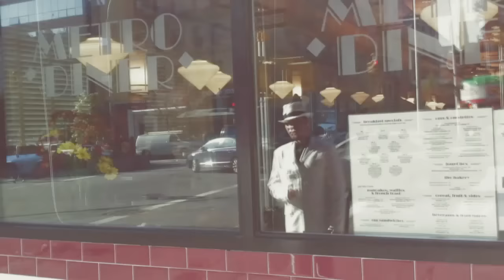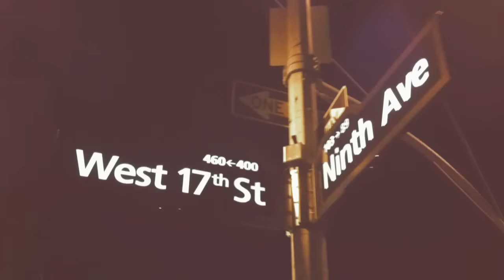PASO - No Love in Town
Music / Zene: Pannonia Allstars Ska Orchestra -- No Love in Town
Release / Kiadvány: No Love in Town EP (2011)
Camera / Operatőr: Dr. Tóth Hajnalka, KRSA
Directed by / Rendezte: KRSA
Edited by / Vágó: Horváth Viktor
2011, New York City
The video has been shot by using smartphones only. / A videó képanyaga okostelefonokkal került rögzítésre.

To download the PASO Application that includes the EP click here/ Az EP-t is tartalmazó PASO Applikáció letöltéséhez kattints ide

To order the No Love in Town EP on a t-shirt (the t-shirt includes a code to download the EP) follow this link: / Ha pólón rendelnéd meg a No Love in Town EP-t (a pólóban találsz egy, az EP-hez való letöltési kódot) kattints ide